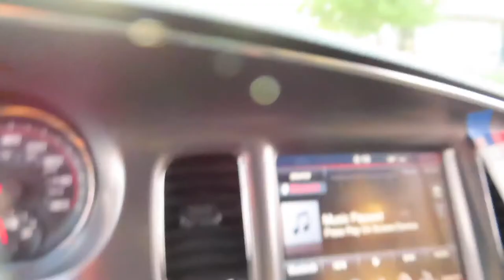2200 HORSPOWER OLD SCHOOL | OLD SCHOOL CAR MEET | Crazy 1960 Dodge Charger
★ PSN: Z-eke- BackUp
☛EQUIPMENT ☚
☛Final Cut Pro X☚
☛Sony Dschx90☚
Please Support Me!
My Goals This Year:
I Will Make 4 videos a month and try my hardest to reach 1000 subs before my birthday which is February 25th